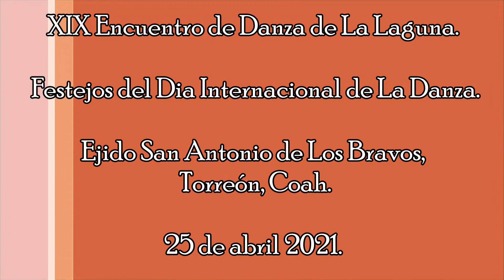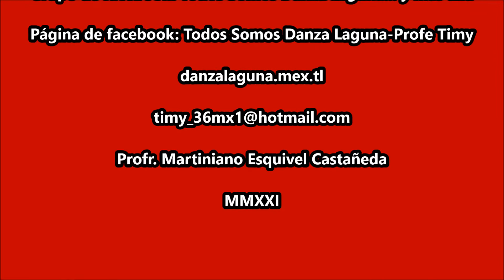Danza "Los Shuerkos" de Las Dalias, Torreón, Coah. XIX ENCUENTRO DE DANZA DE LA LAGUNA.